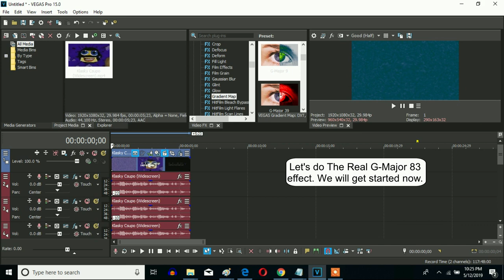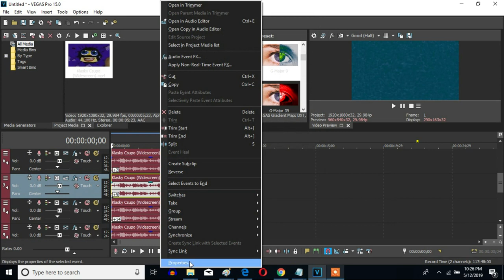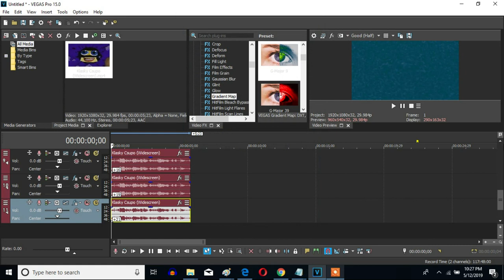How To Make The Real G-Major 83 On Sony Vegas Pro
Let's learn how to make The Real G-Major 83 on Vegas Pro.